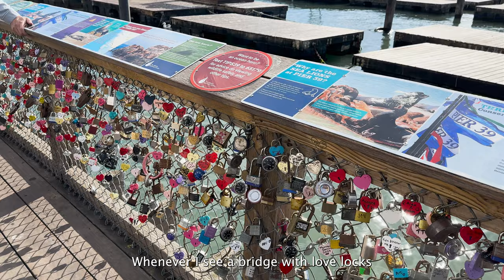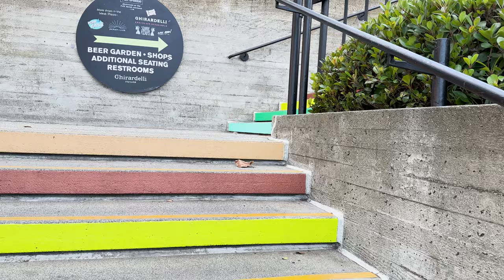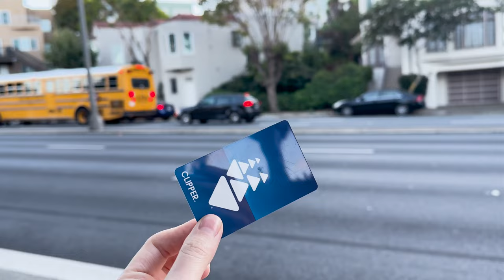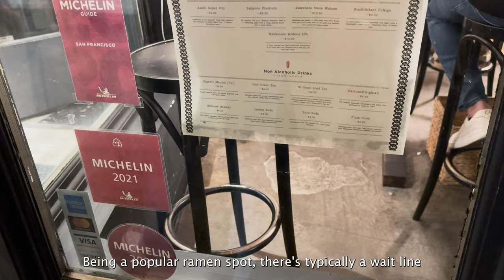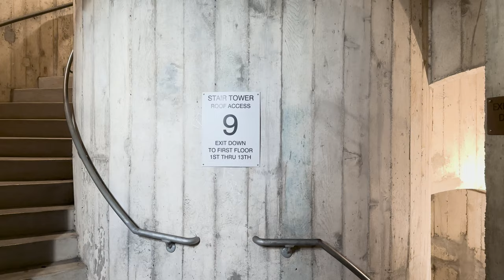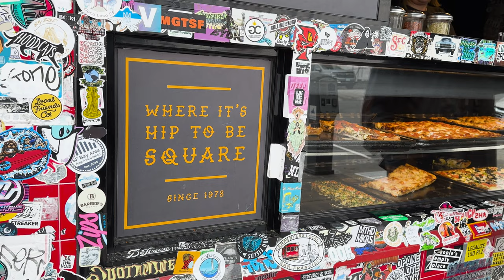Travel Vlog - San Francisco 3 day itinerary with no car, tourist attractions & delicious food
Hi there 😊
I recently went on a weekend trip to San Francisco. And I had a wonderful time.
We didn't rent a car because we bought a Clipper card for the metro and bus, so we mainly used public transportation. Navigation was easy, and we also walked a lot while enjoying the views and attractions.

I loved my time there. The architecture was interesting, and the food was really good. Everything we tried was delicious.

I hope you will enjoy watching it 🥰

Timestamps:
00:00 Preview
00:33 Day 1 - Breakfast
01:30 Pier 39
03:47 Ghirardelli Chocolate Shop
05:17 Palace of Fine Arts
06:10 Golden Gate Bridge
07:06 Dinner - MENSHO TOKYO ramen
07:54 Day 2 - Breakfast at The Cheesecake Factory
08:20 Lombard Street
08:56 Coit Tower
10:02 Dinner - Cioppino at Anchor Oyster Bar
10:50 Twin Peaks night view
11:19 Day 3 - The Painted Ladies
11:55 Lunch - Pizza and Ramen
12:38 Cable car ride